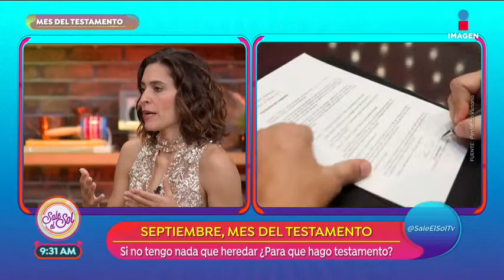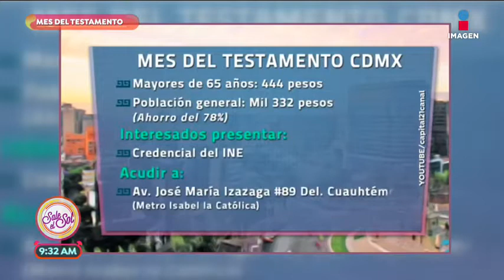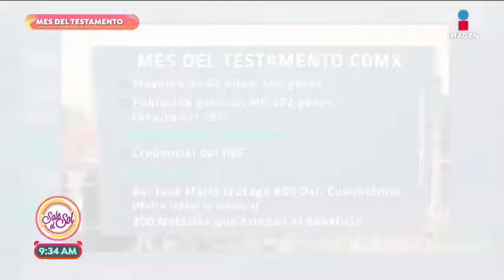Sé prevenido y ¡realiza tu testamento!